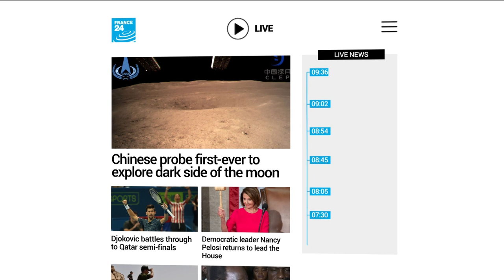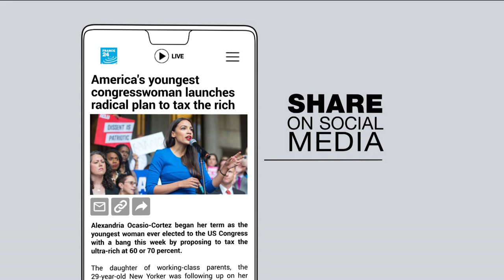British FM Liz Truss on supporting Ukraine: 'We're in it for the long haul' • FRANCE 24 English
In an interview with FRANCE 24, British Foreign Minister Liz Truss said that the United Kingdom is prepared to keep supporting Ukraine for as long as it takes for Kyiv to repel the Russian military. "'We're in it for the long haul and that's also true of our NATO allies and our G7 allies," she explained. Truss added that diplomatic tensions between Paris and London have been put aside as Western states unite around supporting Ukraine.